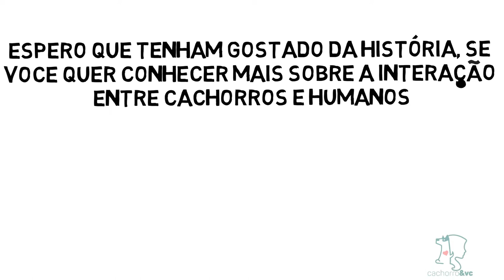Vídeo Animação de História de Cachorro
Nesse vídeo conto a história de um cachorro weimaraner que acabou salvando um casal de uma situação horrível!

Deixei um presente para você lá: um EBOOK GRÁTIS de adestramento básico para você se comunicar e interagir mais com seu melhor amigo. Pegue, é para você.

cachorro,cachorros,vídeos de cachorros,filme de cachorro,filmes de cachorro,amizade de um cachorro com o cavalo,animação de minecraft,video engraçado,vídeo de animais,a emocionante história,historias de terror,histórias de ninar para crianças,historias reais de terror,cachorros de perros,cachorros de rescate,casita de perros,rima de berçário